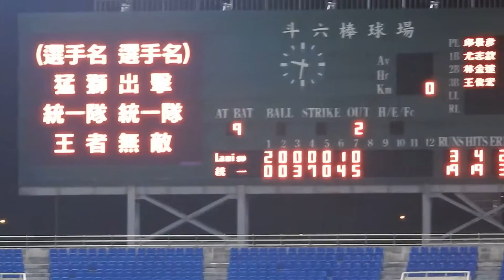統一7-ELEVEn獅嗆司曲 猛獅出擊 ( 2016.10.13.四.斗六.猿獅 )